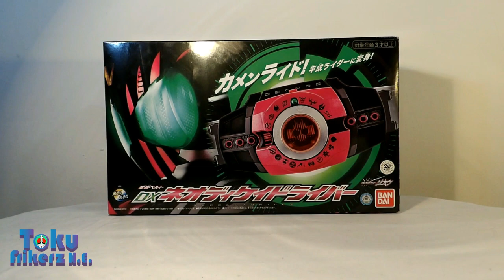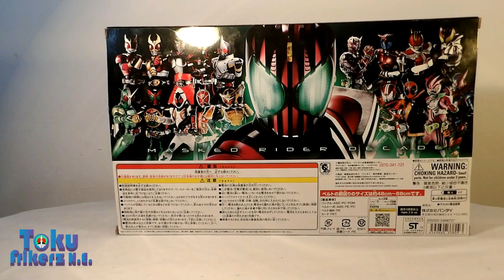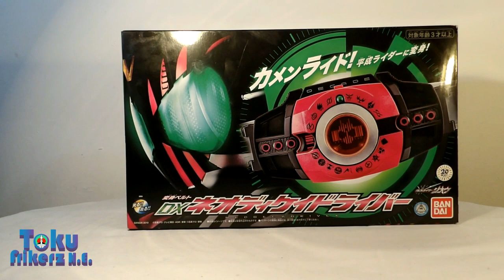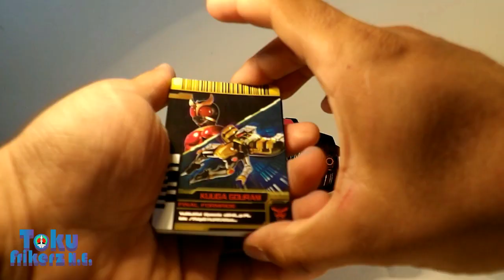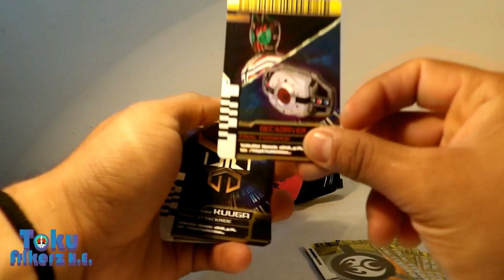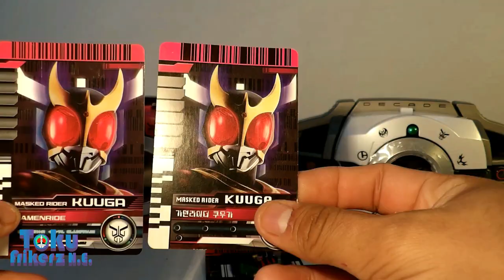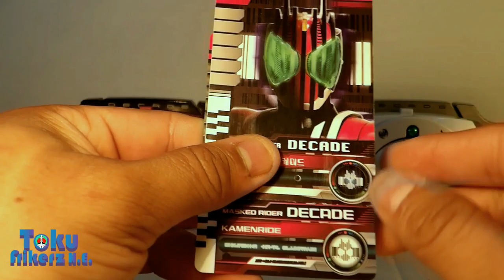Neo DecaDrive Parte 1 Review | Kamen Rider Decade | Tokufrikerz N.E.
Hoy traemos la primera parte de esta review del Neo DecaDrive de Kamen Rider Decade de la serie Kamen Rider Zi-O . Tambien veremos diferencias con el DecaDriver Korean versión.